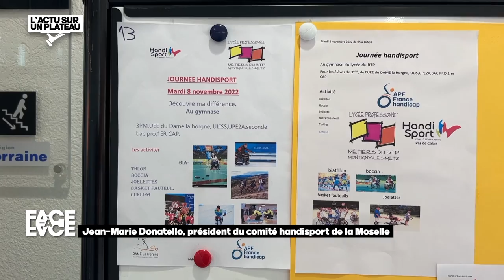Face à Face avec Jean-Marie Donatello, président du comité handisport de Moselle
Face à Face, c’est le grand entretien du mercredi. Jean Milon y reçoit une personnalité locale et s’attarde sur son parcours, sa personnalité et son actualité. Dans cette édition : Jean-Marie Donatello, président du comité handisport de la Moselle.

00:00 - 06:29 : L'actu sur un plateau
06:30 - 12:32 : Pause Café
12:33 - 18:13 : Passionné
18:14 - 23:09 : En photos
23:10 - 27:21 : L'addition